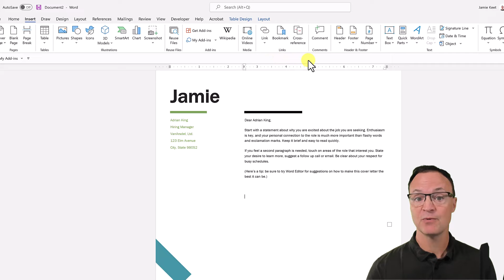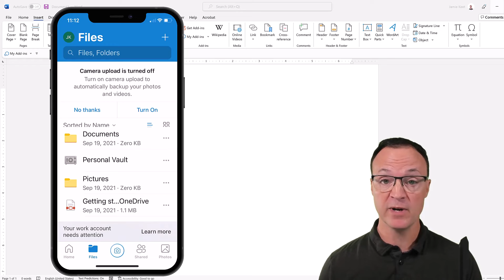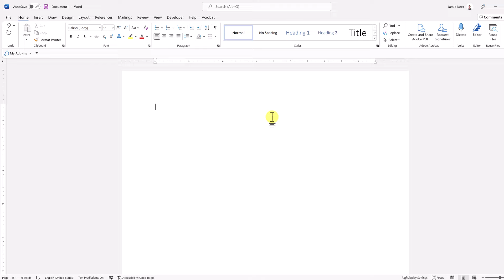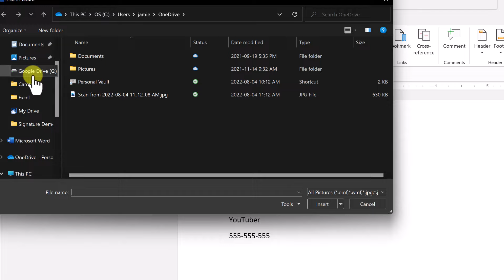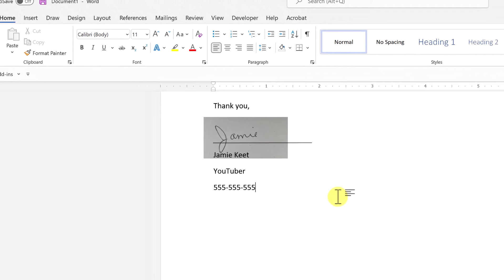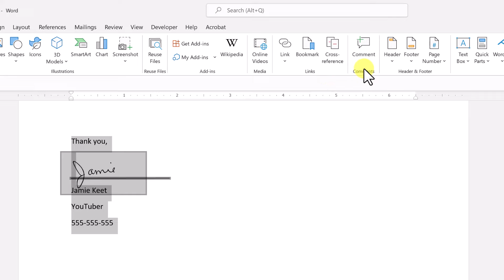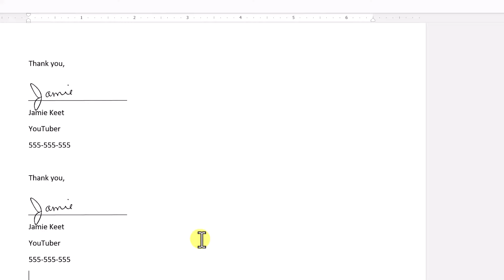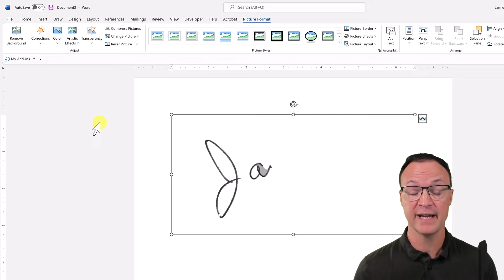How to Create a Reusable Digital Signature in Microsoft Word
In this Microsoft Word tutorial, I will show you how to create a digital signature that you can save and use again and again.  By selecting Quick Parts and then AutoText you can quickly create your digital signature.  This is a step-by-step guide starting from taking a picture of your signature and bringing it into Microsoft word.

0:00 Introduction
0:46 Capture your signature
2:11 Creating your digital signature in Word
3:44 Add and modify the image of your signature
6:41 Adding your digital signature to Quick Parts / AutoText
7:23 Edit or delete your created signature